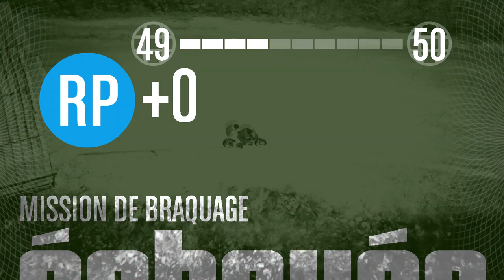GTAV - Dernier braquage de bras cassés Part 1/2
Achetez vos jeux légalement et moins chers chez GamesPlanet !